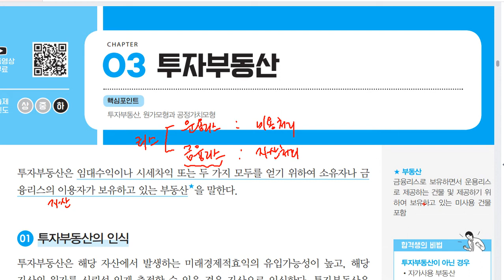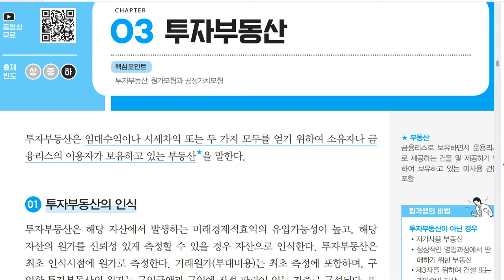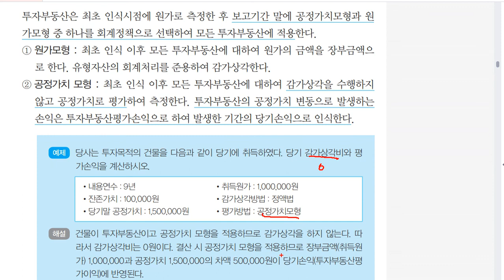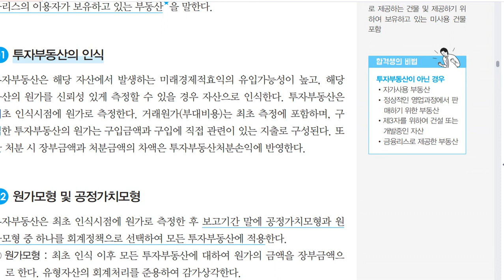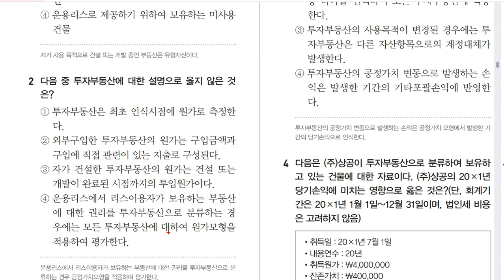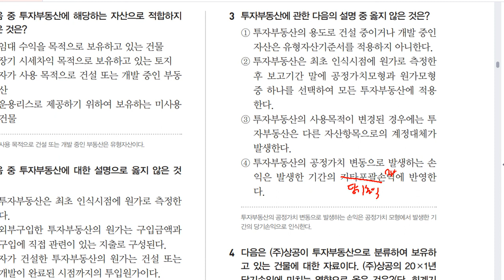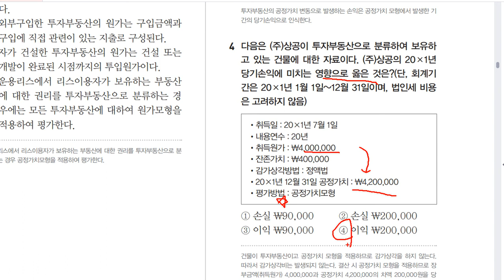[전산회계운용사 2급 필기] 재무제표 요소 03 투자부동산